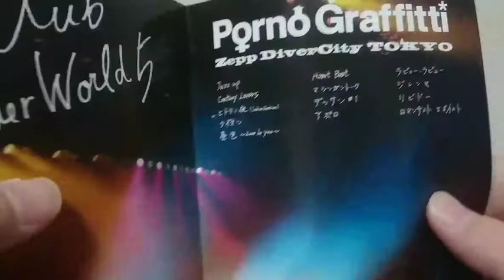"FANCLUB UNDERWORLD 5"を紹介！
不定期に動画を投稿しています。ポルノグラフィティさんが好きな20代男性です。
1ヶ月以上も投稿しない可能性もございますのでご了承ください。